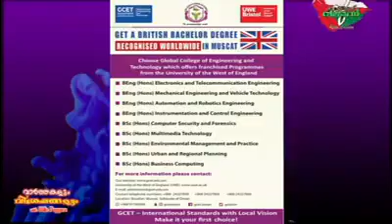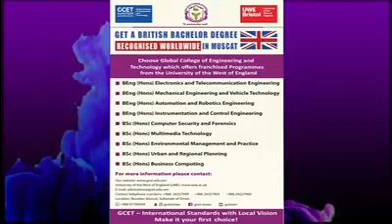വോയ്സ് ഓഫ് ഒമാൻ | സായാഹ്ന വാർത്താ ബുള്ളറ്റിൻ | with ഷിലിൻ പൊയ്യാറ | 15 Sept, Tuesday